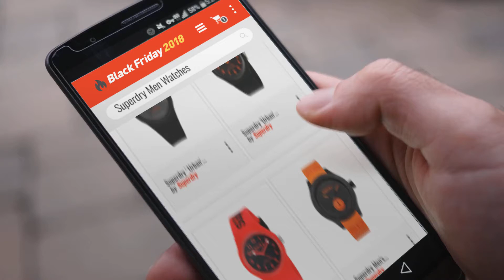Save Big On Superdry Men Watches Black Friday / Cyber Monday 2018 | Black Friday Guide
** Black Friday 2022 is now Live!
** Explore all Black Friday Deals Now

Add to Cart to Get Black-Friday/Cyber-Monday Price Alerts:
Black Friday / Cyber Monday Superdry Men's Quartz Plastic and Silicone Casual Watch, Color:Green (Model: SYG242N) by Superdry

Black Friday / Cyber Monday Superdry 'Urban' Quartz Plastic and Silicone Dress Watch, Color:Black (Model: SYG164B) by Superdry

Black Friday / Cyber Monday Superdry 'Urban' Quartz Plastic and Silicone Dress Watch, Color:Red (Model: SYG164RB) by Superdry

Black Friday / Cyber Monday Superdry Men's 'Scuba' Quartz Silver-Tone and Silicone Casual Watch, Color:Black (Model: by Superdry

Black Friday / Cyber Monday Superdry Quartz Rubber and Silicone Casual Watch, Color:Black (Model: SYG193BG) by Superdry

Black Friday / Cyber Monday Superdry ' Urban' Quartz Plastic and Silicone Casual Watch, Color:Black (Model: SYG184EE) by Superdry

Black Friday / Cyber Monday Superdry ' Urban' Quartz Plastic and Silicone Casual Watch, Color:red (Model: SYG184RB) by Superdry